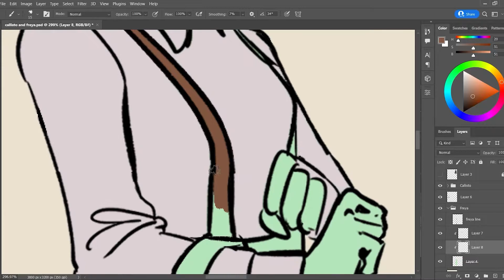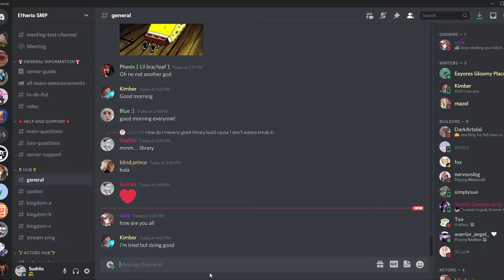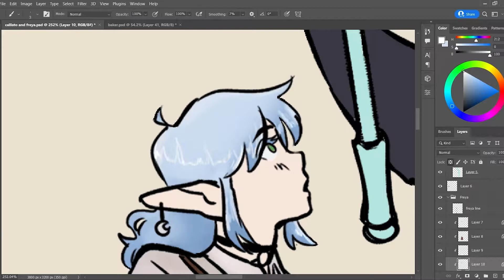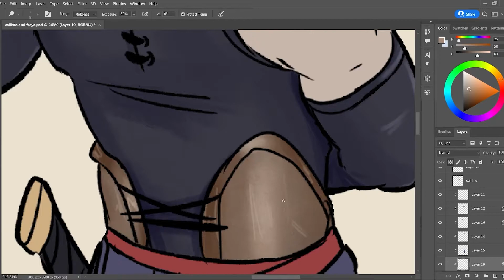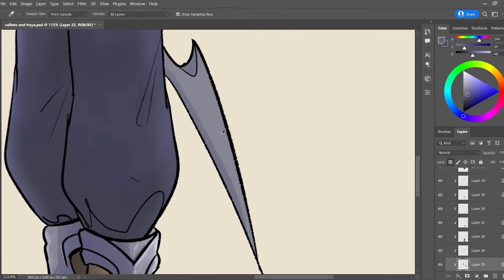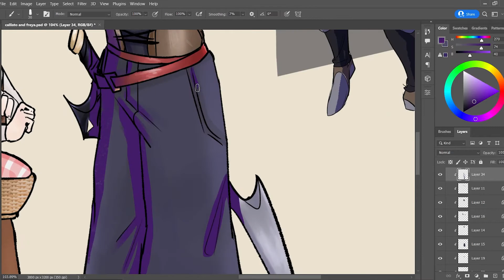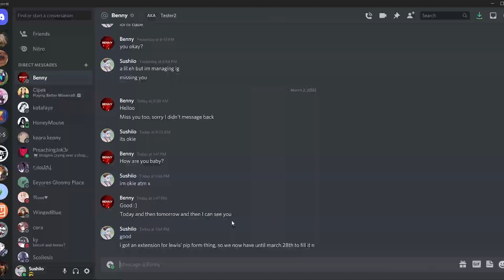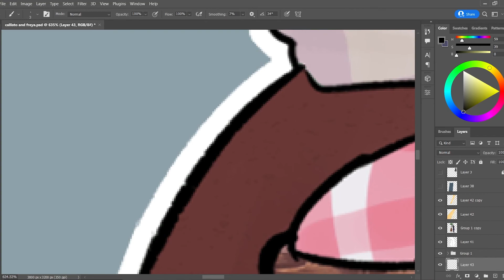[Speedpaint] - [Orchid SMP] - The Baker's guard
Ahh I'm so excited to see more from these two in the future ~ Lineart by Eli, colouring is my doing of course :)